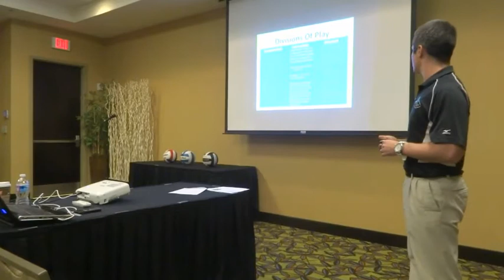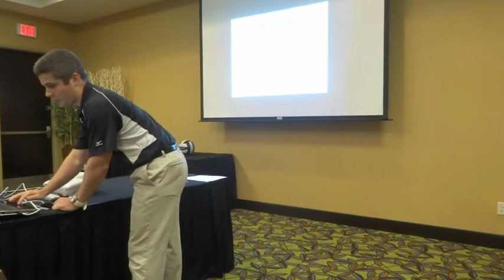Alliance Fall Volleyball League Meeting 2014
Informational Meeting about the 2014 Fall Volleyball League.